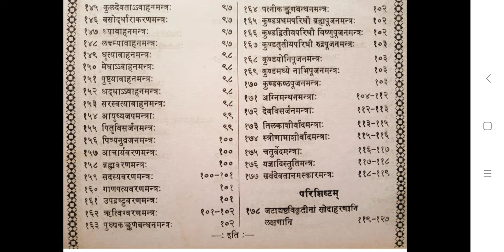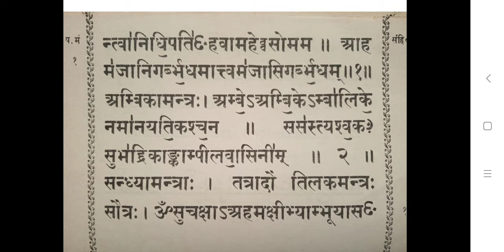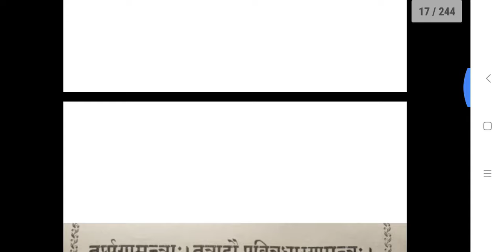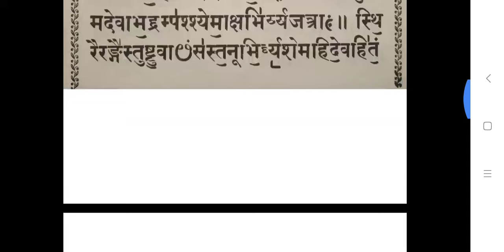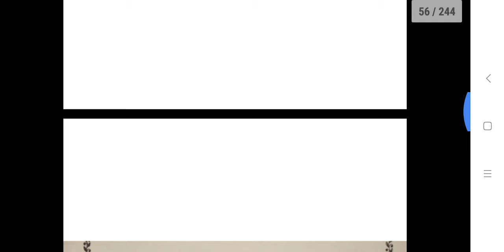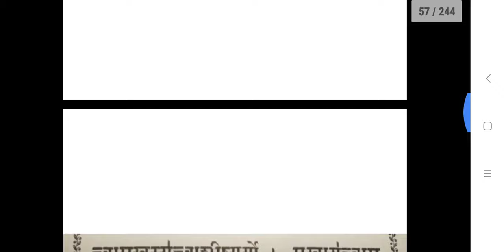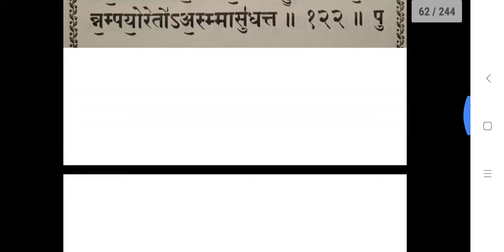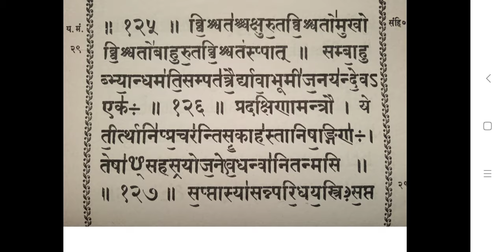॥ श्री शुक्ल यजुर्वेदीय मन्त्र संहिता ॥ १२७ मंत्र ॥